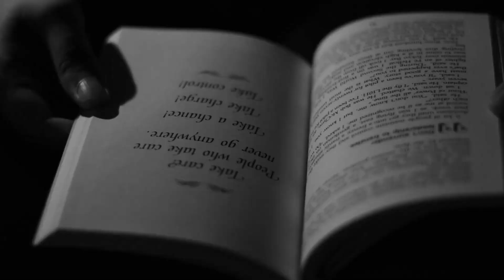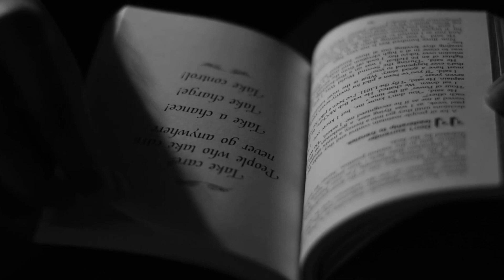Waqt Hi Naahi Mila || वक़्त ही नहीं मिला | Urdu Shayari | उर्दू शायरी | हिंदी कविता | Urdu Poem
Poet Unknown